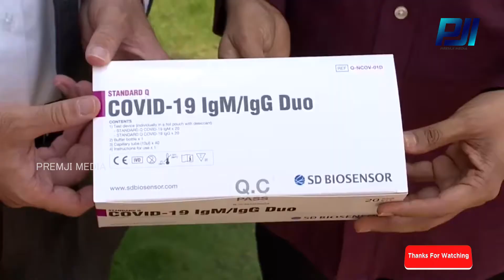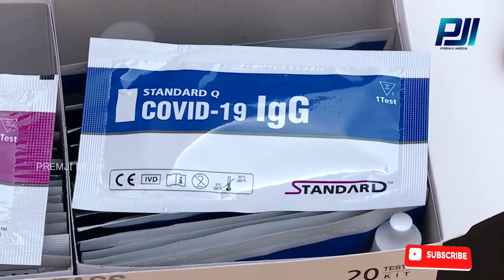AP receives one lakh rapid testing kits from South Korea and Inaugurated AP CM YS Jagan premji media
Premji Media is a Telugu Entertainment Platform.

చేసుకోండి ,